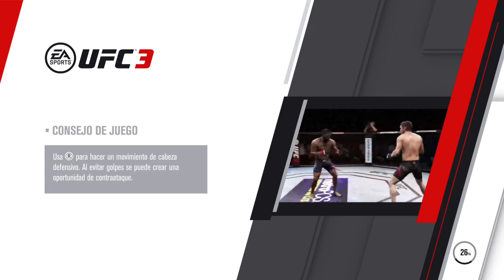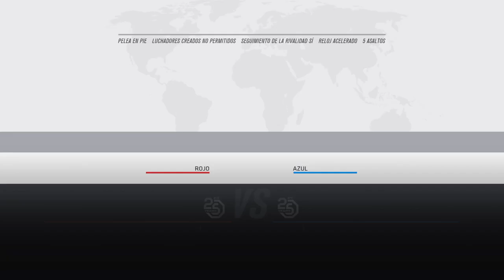UFC 3 Con HazelLaGuarida Gamer Al Final Se Jodio Toh